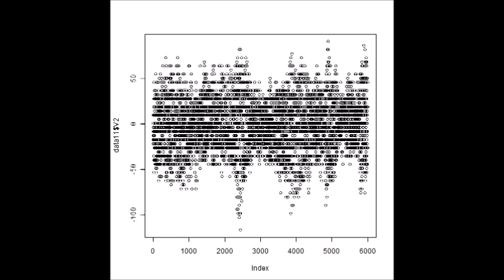スライドショー 超音波制御システム Ultrasonic Control System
１）パワー洗浄シリーズ（28KHz　300W）
　２）精密洗浄シリーズ（72/KHz　300W）

　３）投込振動子型超音波洗浄機　２００G （38kHz  150W)

１）多変量自己解析モデルによる

２）インパルス応答特性・自己相関の解析により

３）パワー寄与率の解析により

４）その他（表面弾性波の伝搬）の